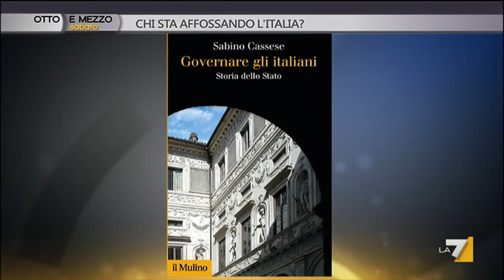Otto e mezzo - Chi sta affossando l'Italia? (Puntata 29/03/2014)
Ospiti di Lilli Gruber Luciana Castellina (Giornalista e Scrittrice) e Sabino Cassese (Giudice di Corte Costituzionale).